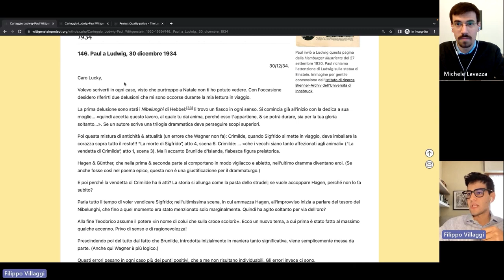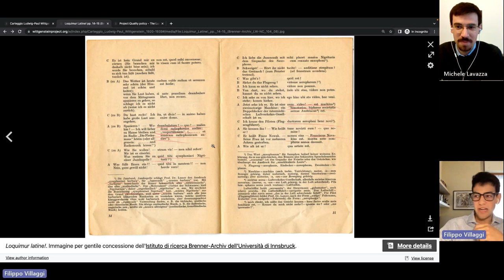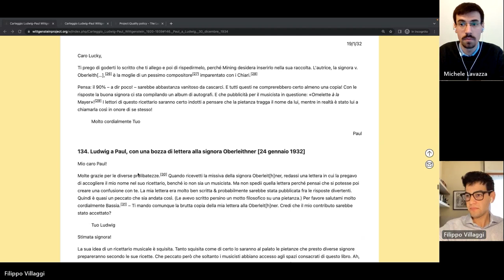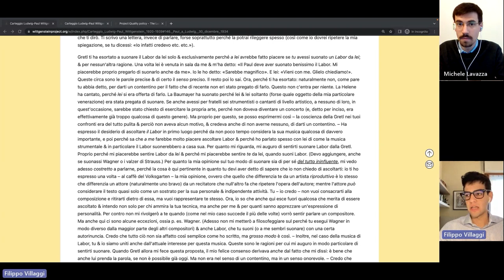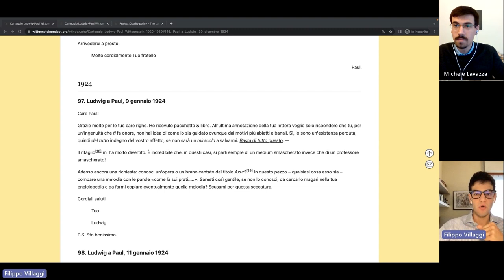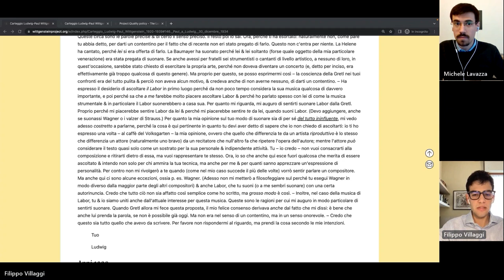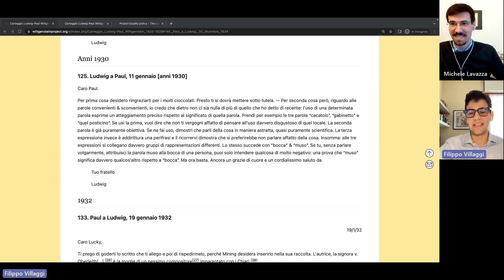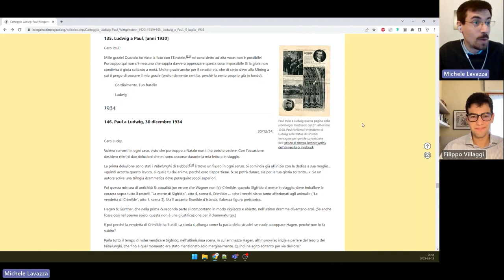Presentazione del Carteggio Ludwig-Paul Wittgenstein (1920-1939), 13 maggio 2023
Questo video è la registrazione della presentazione, rivolta ai donatori che hanno partecipato al crowdfunding (novembre-dicembre 2022), dell'edizione digitale della prima traduzione italiana del Carteggio Ludwig-Paul Wittgenstein (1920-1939), pubblicata dal Ludwig Wittgenstein Project. L'evento live si è tenuto il 13 maggio 2023.